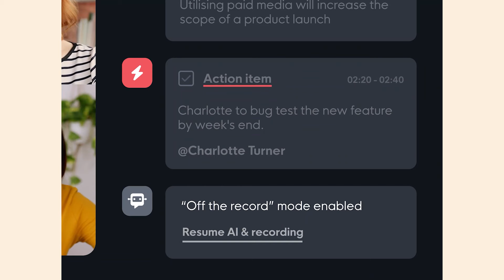How to Make Millions in Sales with Rumi.ai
Rumi for Sales tackles your biggest challenges as a sales team—speeding up follow-ups, reducing admin tasks, and capturing valuable insights. Say goodbye to costly tools and wasted time. With features designed for modern sales teams, Rumi for Sales helps you focus on closing deals and driving success.

Learn how Alex Kehaya, CEO of ABK Labs, closed a multimillion-dollar deal faster using Rumi.ai.

Experience full access to our cutting-edge meeting features, free of charge for two weeks. Get ready to replace Zoom: better features, half the cost—it's a deal you can't miss!

Sales.